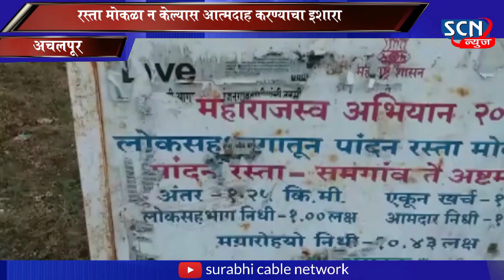अस्टमाँसिध्दि चा रस्ता मोकळा करा अन्यथा। ..... scn news paratwada